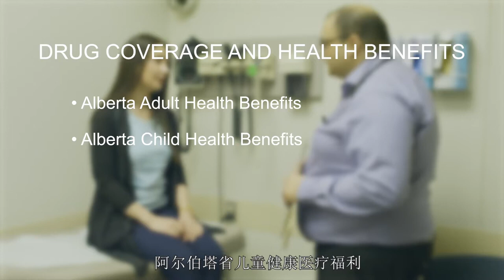如何在阿尔伯塔省获得健康医疗服务 How to Get Healthcare Services in Alberta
观看我们的免费视频，了解阿尔伯塔省不同类型的健康医疗服务，以及如何获取这些服务。本视频涉及的话题：
• 如何找家庭医生；
• 如何打电话获取健康医疗服务；
• 了解阿省的健康医疗系统；
• 药品的保险涵盖范围和健康福利；
• 其他相关信息!
请点击 查看其他相关信息、生词表、知识问答及视频文稿。本视频还配有以下语言的字幕：阿拉伯语、简体中文、提格雷尼亚语、法语、西班牙语及印地语。

Learn about different Healthcare Services in Alberta and how to access these services.
Some topics covered in this video include:
• How to find a family doctor;
• How to access healthcare services over the phone;
• Understanding the health care system;
• Available drug coverage and health benefits;
• And more!
for invaluable resources, vocabulary lists, knowledge check quizzes and full video transcripts. This video is also available with subtitles in Arabic, Chinese, Tigrinya, French, Spanish and Hindi.